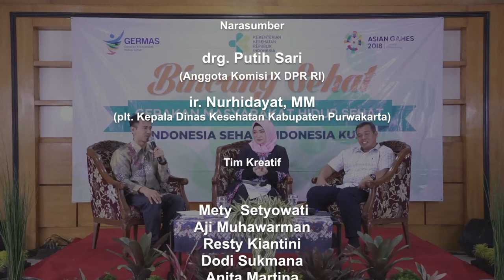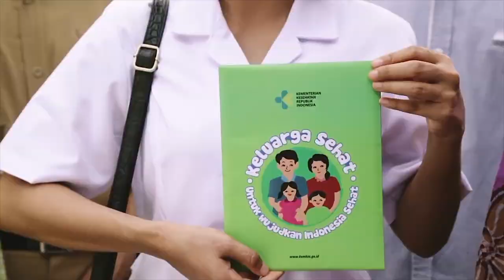2018 - Kemenkes - Talkshow - Purwakarta: Bincang Sehat: Pembangunan Kesehatan dan Investasi Bangsa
Video ini dibuat oleh BAMBOEDOEA KOMUNIKASI untuk Kementerian Kesehatan Republik Indonesia, merupakan hasil rekaman (taping) dari acara "Talkshow Bincang Sehat".

Bincang Sehat merupakan sebuah acara talk show dari Kementerian Kesehatan Republik Indonesia, dalam rangka melakukan sosialisasi kebijakan dan program pembangunan kesehatan di Indonesia.

Program ini merupakan siaran tapping selama satu jam, diikuti oleh kurang lebih 250 orang audiens. Dengan mengankat tema “PEMBANGUNAN KESEHATAN DAN INVESTASI BANGSA”, acara ini kemudian disiarkan di stasiun televisi TVRI daerah dan TVRI Pusat.

Narasumber:
1. Ibu drg. Putih Sari (Anggota Komisi IX DPR RI Fraksi Partai Gerindra)
2. Ibu Anne Hediana Koesoemah (Kepala Dinas Kesehatan Kabupaten Purwakarta)

Pembawa acara: Dedi Supratman

Pembangunan kesehatan pada hakekatnya adalah upaya yang dilaksanakan oleh semua komponen Bangsa Indonesia yang bertujuan untuk meningkatkan kesadaran, kemauan, dan kemampuan hidup sehat bagi setiap orang agar terwujud derajat kesehatan masyarakat yang setinggi-tingginya, sebagai investasi bagi pembangunan sumber daya manusia yang produktif secara sosial dan ekonomis. Keberhasilan pembangunan kesehatan sangat ditentukan oleh kesinambungan antar upaya program dan sektor, serta kesinambungan dengan upaya-upaya yang telah dilaksanakan oleh periode sebelumnya.

Dewasa ini Indonesia menghadapi tantangan serius berupa beban ganda penyakit. Dahulu penyebab kematian dan kesakitan terbesar adalah penyakit menular seperti ISPA, TB dan Diare, namun sejak tahun 2010 Penyakit Tidak Menular (PTM) seperti Stroke, Jantung Koroner, Kanker dan Diabetes memiliki proporsi yang lebih besar dalam jumlah kasus kesakitan dan kematian. Selama periode 1990–2015 pola kematian akibat PTM semakin meningkat dari 37% menjadi 57%, sebaliknya proporsi kematian akibat penyakit menular mengalami penurunan. Penyakit katastropik tersebut juga menjadi penyedot anggaran Jaminan Kesehatan Nasional (JKN) terbesar untuk biaya pengobatannya.

Adanya perubahan gaya hidup disinyalir menjadi penyebab terjadinya perubahan pola penyakit tersebut. Di era sekarang perilaku masyarakat cenderung menjadi tidak sehat, seperti mengonsumsi junkfood, merokok dan malas bergerak. Hal inilah yang menjadi pusat perhatian pemerintah, terutama Kementerian Kesehatan. Oleh karenanya, Kementerian Kesehatan kini memiliki program prioritas, yakni Program Indonesia Sehat dengan Pendekatan Keluarga (PIS-PK) dan Gerakan Masyarakat Hidup Sehat (GERMAS). Dengan kedua kebijakan ini diharapkan derajat kesehatan masyarakat Indonesia dapat terus meningkat.